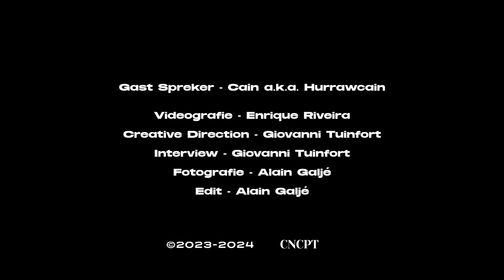CNCPT - Cain: Dansen is een manier van connecten met andere mensen"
Met deze korte campagne introduceren we de drie kunstenaars Tiffany Li, Cain “Hurrawcain en Marvin Adam uit het CNCPT netwerk. Ondanks hun verschillende achtergronden hebben ze twee dingen gemeen: Ze komen alle drie uit Zaandam en zijn gemotiveerd om zichzelf te ontwikkelen. In deze serie vertellen de danser, tattoo artist en rapper wat de kracht is van Zaandam en wat hen motiveert om te groeien in wat ze doen.

Meld je aan voor Shares panel #4 over “Talentontwikkeling” met Tiffany, Cain en Marvin op zaterdag 11 mei bij Unknown Art Gallery in Zaandam!

[CNCPT] Onze missie is het ontdekken en ontwikkelen van lokaal jong talent door begeleiding, middelen en mentorschap te bieden. We streven ernaar hen te ondersteunen bij het werken naar succesvolle carrières als professionele kunstenaars en zo inspiratiebronnen te creëren voor de volgende generatie artistieke talenten.

Creative directing: Giovanni Tuinfort
Film: Enrique Rivera
Fotografie: Alain Galjé
Edit: Alain Galjé